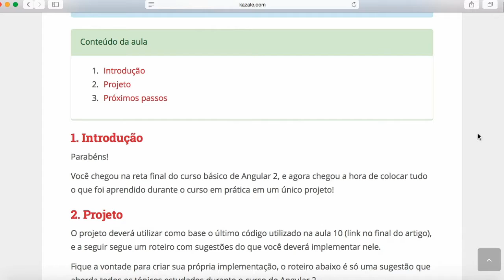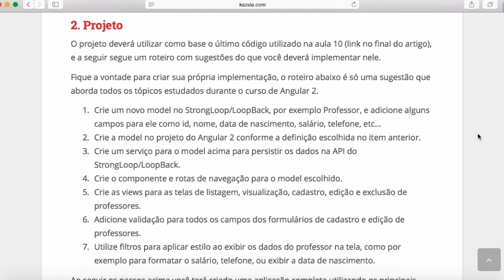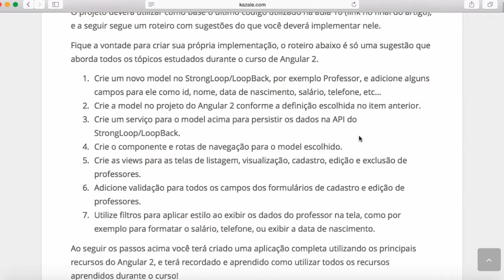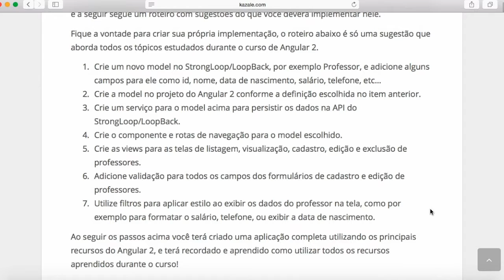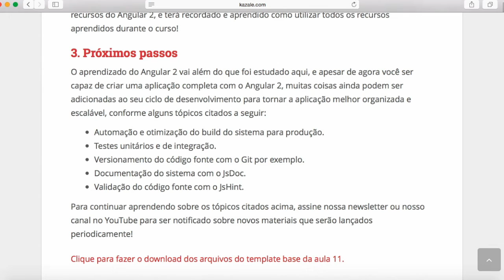Curso Angular 2 - Aula 11: Projeto final (Desafio)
Primeiro curso em português de Angular 2!

Aula 11 - Ao término dessa aula você terá praticado e recapitulado todos os conceitos estudados durante o curso de Angular 2.